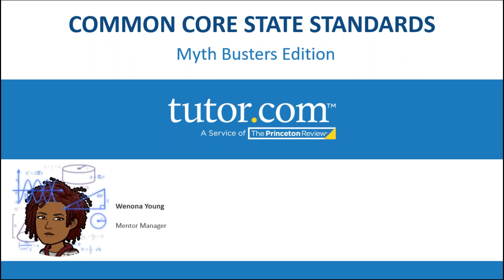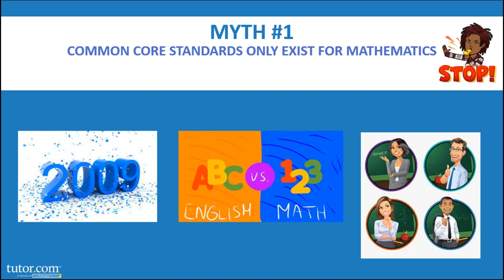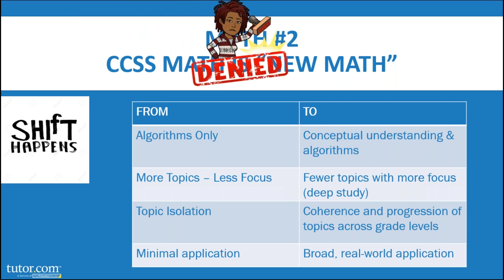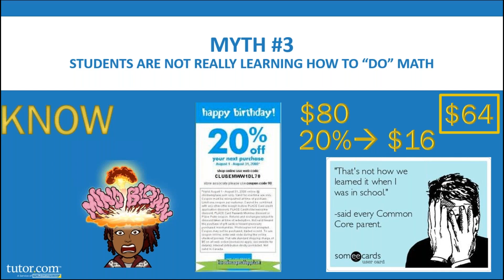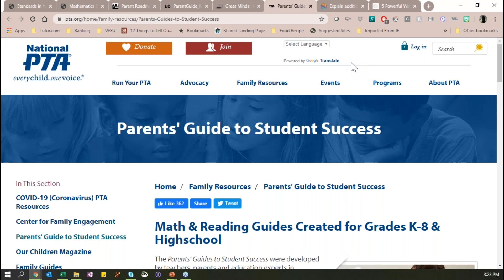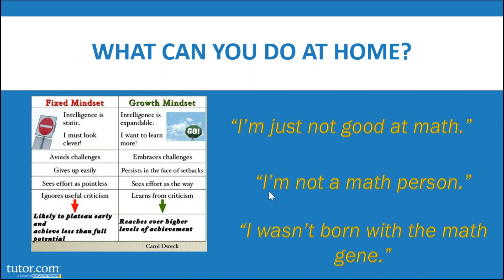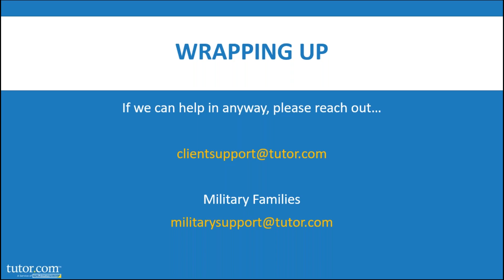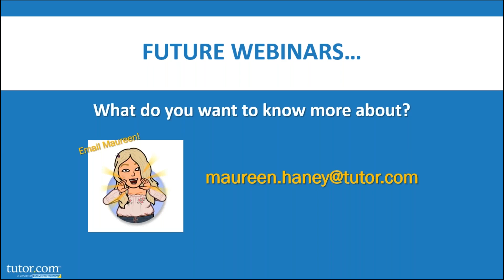Parent “New Math” Webinar Series Pt 1 of 3 – Common Core Math Myth Busters!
This is the first in a 3-part webinar series where we will debunk myths surrounding Common Core Mathematics, reassure you that your children do learn math the way that you did, and teach you why the algorithms that we learned in school do make sense!